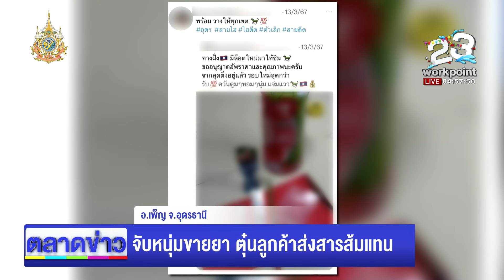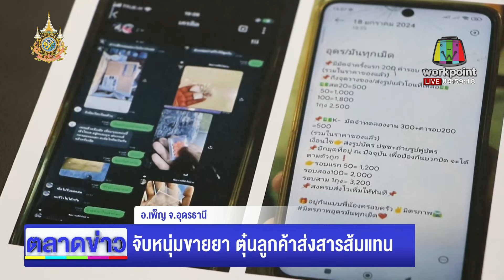จับหนุ่มขายยา ตุ๋นลูกค้าส่งสารส้มแทน l ตลาดข่าว - ข่าวเช้าเวิร์คพอยท์ l 12 เม.ย.67